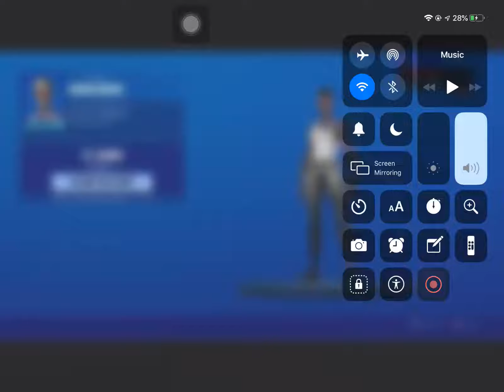The Recon expert is back in item shop!!!